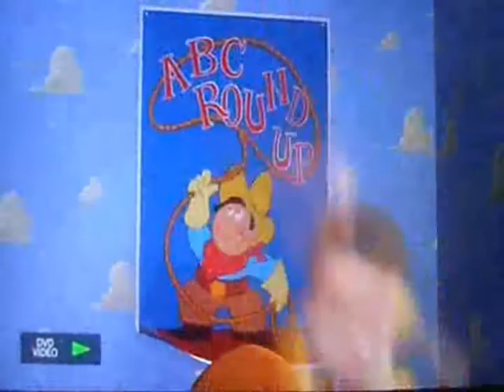In Honor Of Inside Out (PLEASE READ THE DESCRIPTION)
This is a tribute to all the films from Walt Disney & Pixar Animation Studios (from "Toy Story (1995)" to "Monsters University (2013)").

NOTE: I Know it's A Little Early, But Still.